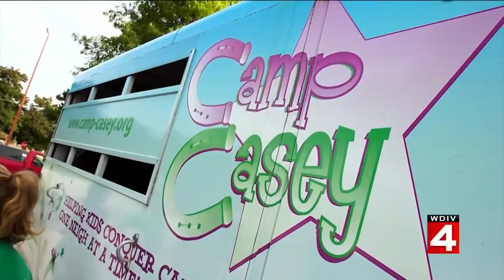Live in the D: Camp Casey makes horsey house calls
How house calls of a different nature are bringing healing and hope to kids in our community, Mitch Albom brought us this heart warming story.